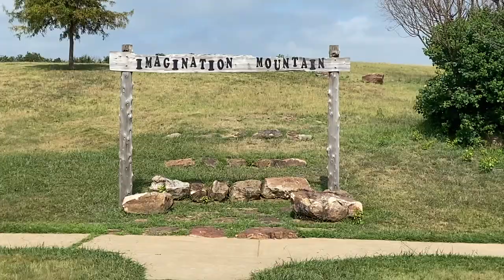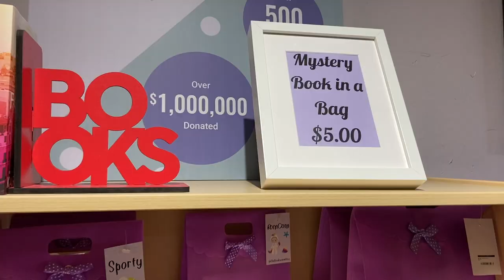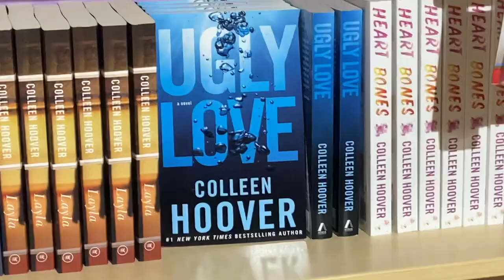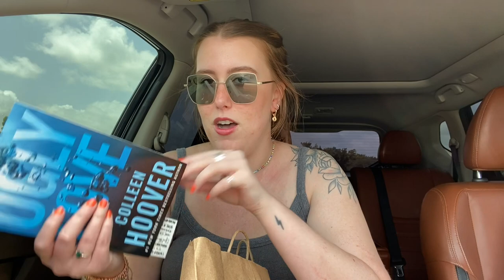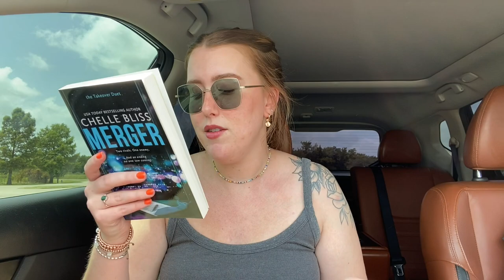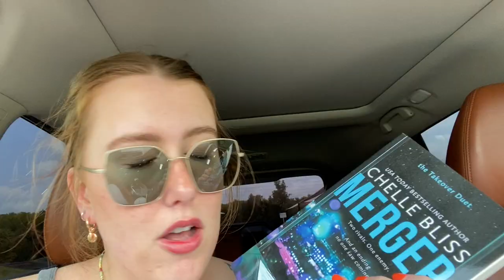I Went to COLLEEN HOOVER's Bookstore! | *Book Shopping* Vlog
2021 Reading Goal: 45/45